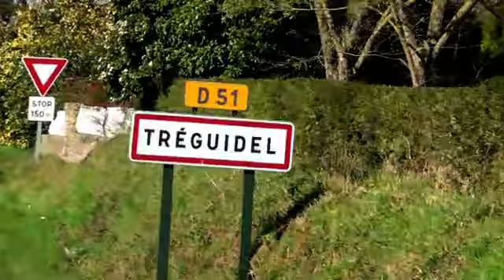Etoile de Tressignaux 2014 - Le film de la course -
Samedi 8 mars 2014, l'Etoile de Tressignaux a brillé de mille feux !

Sous un soleil radieux, une température de 20° à l'extérieur, c'est belle et bien le soleil qui a remplacé les étoiles, le temps d'un jour à Tressignaux ! Avec un peloton de 200 coureurs et un vainqueur en or, l'Etoile a brillé de mille feux ce samedi 8 mars 2014 !

Fabien Schmidt sous les astres de l'Etoile !

C'est Fabien Schmidt, le costarmoricain de l'UC NANTES ATLANTIQUE qui succède le britannique Dewey sur la première marche du podium. Après un sacré numéro solitaire sur le circuit d'arrivée de l'Etoile de Tressignaux, Schmidt a offert au public un spectacle digne des grandes courses professionnels...

Classement

1 SCHMIDT FABIEN UC NANTES ATLANTIQUE
2 PERIOU TONY BIC 2000
3 GUILLOT KEVIN VC PAYS DE LOUDEAC
4 GUAY ALEXANDRE VELO CLUB DE CONLIE
5 LE CALVE GREGOIRE LEUCEMIE ESPOIR 1ère Cat
6 LE CORRE WILLIAM COTES D`ARMOR MARIE MORIN
7 GAULTIER Matthieu COTES D`ARMOR MARIE MORIN